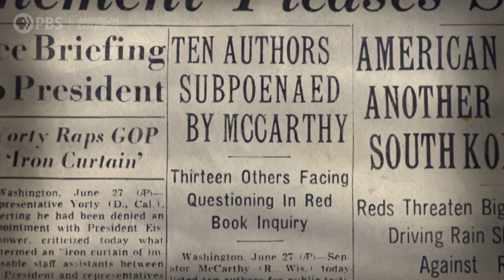McCarthy | American Experience | PBS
McCarthy chronicles the rise and fall of Joseph McCarthy, the Wisconsin senator who came to power after a stunning victory in an election no one thought he could win. Once in office, he declared that there was a vast conspiracy threatening America — emanating not from a rival superpower, but from within. Free of restraint or oversight, he conducted a crusade against those he accused of being enemies of the state, a chilling campaign marked by groundless accusations, bullying intimidation, grandiose showmanship and cruel victimization. With lawyer Roy Cohn at his side, he belittled critics, spinning a web of lies and distortions while spreading fear and confusion. After years in the headlines, he was brought down by his own excesses and overreach. But his name lives on linked to the modern-day witch hunt we call “McCarthyism.”